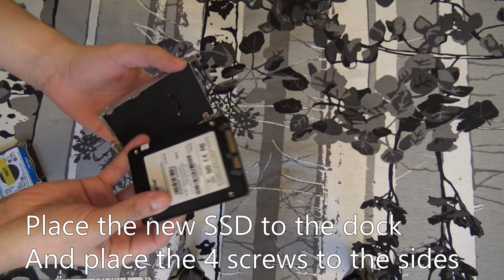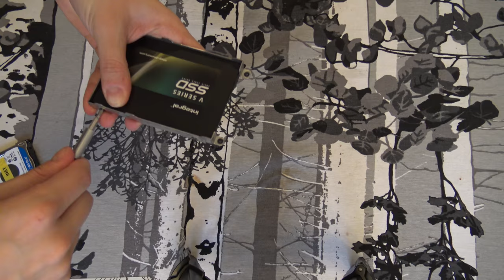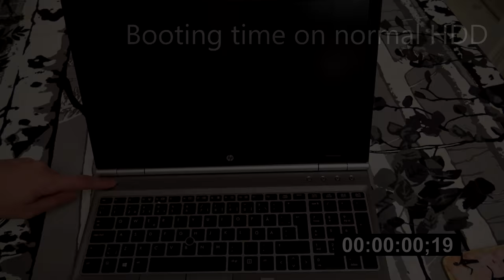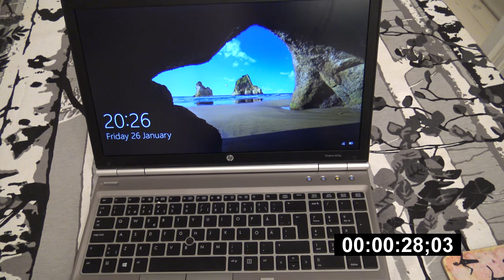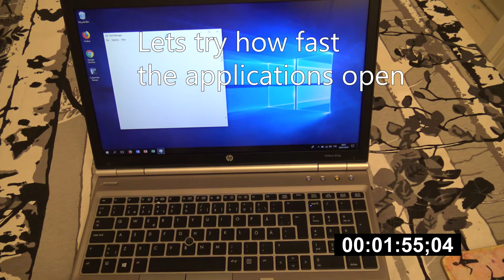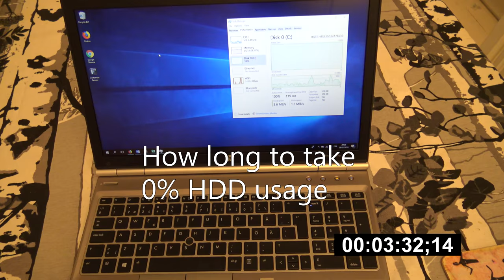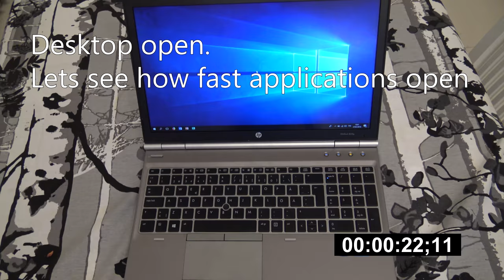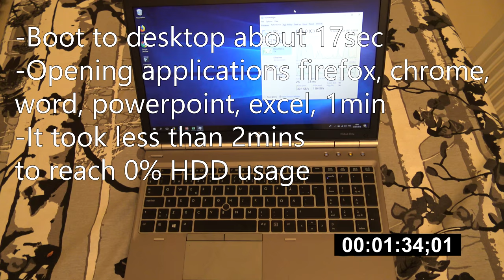Hp 8570p laptop changing HDD to SSD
In this video guide, you can learn how to upgrade your HP 8570p laptops HDD to SSD hard drive. There is also short guide how to add more Ram memory to your laptop there are 2 slots which means you can add the max of 32GB of Ram. And in the end you can see how fast the SSD is on Windows 10. I forgot to add in the end how to place the back cover back to the device.

Chapters
HP 8570 changing HDD to SSD 0:00

Remove HDD 1:27
Placing the SSD to the tray 2:32
Puting the SSD back into the laptop 4:24
How to add RAM 5:28
Boot time on HDD 6:56
Boot time on SSD 11:49

Integral 120 GB V Series V2 Solid State Drive (About 110 GB on Windows 10)

Crucial DDR 3 Ram is a good type of ram which i have used before to add to this device. You should add 8 GB or 16 GB or Ram. Since this device might have to depend on which type from 1-8GB of ram.

Caddy for DVD
Caddy HDD frame 9.5mm size.